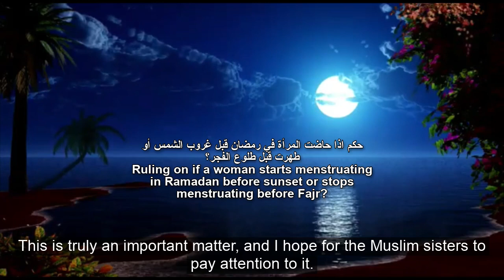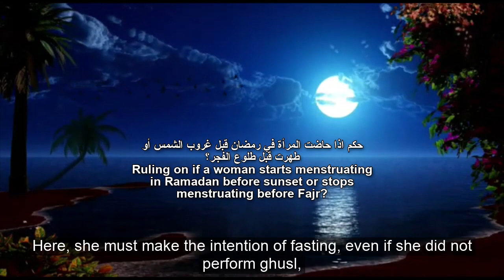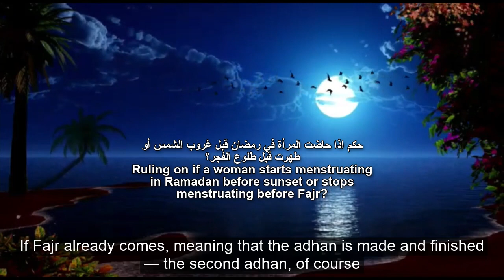Ramadan: if a woman starts menstruating in Ramadan before sunset or stops menstruating before Fajr?